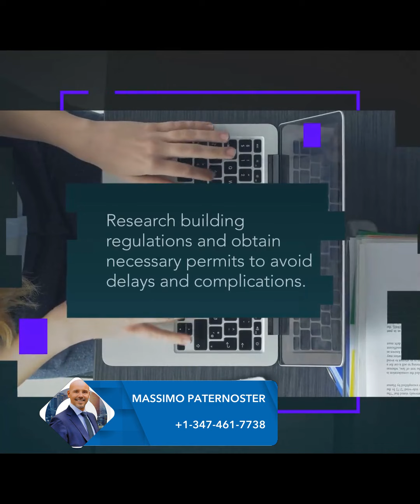Condo Renovation Do's and Don'ts